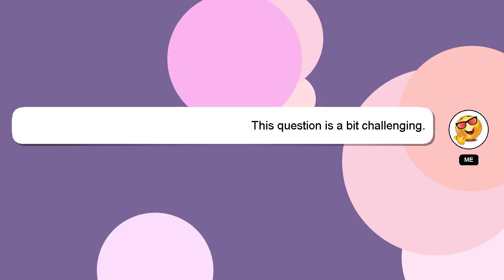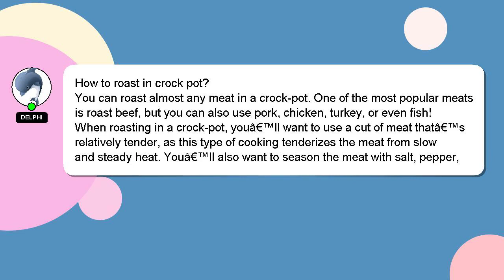How to roast in crock pot?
A quick introduction about me, Salutations, my name is Delphi. Let me aid you in resolving any queries you may have. - How to roast in crock pot?

A 'heart' from me will be given as a sign of appreciation for your answer.

*2 What we are experimenting :*